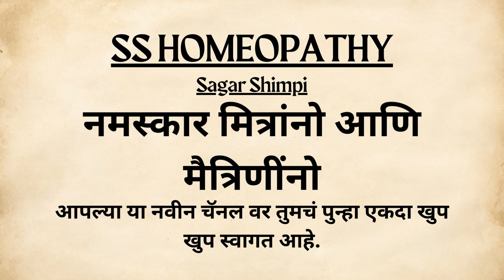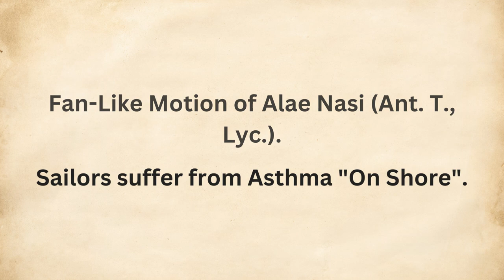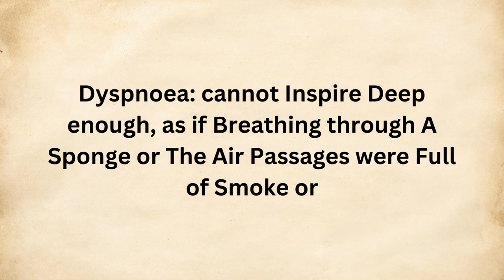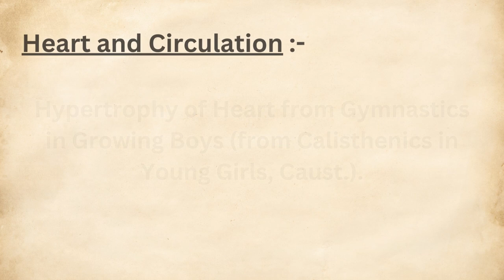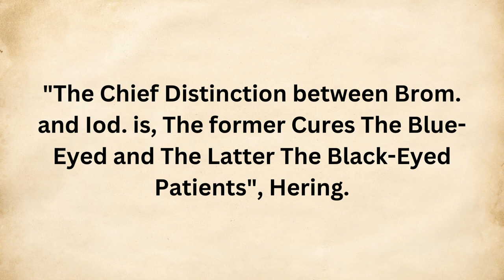BROMIUM|Homeopathic Materia Medica|By “KEYNOTE'S”|BHMS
BROMIUM

By “Keynote's”

Including Point's:-

1. Constitution

2. Generalities

3. Respiratory System

4. Heart and Circulation

5. Female Reproductive System

6. Relation